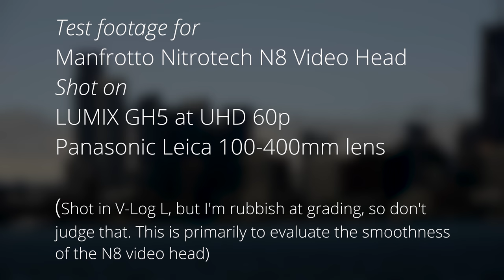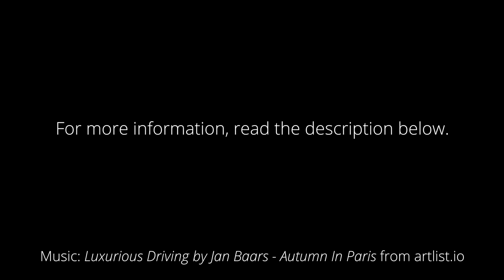4K60p on Manfrotto Nitrotech N8 Video Head from GH5 and Leica 100-400 Lens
This is just a couple of sample shots using the Manfrotto Nitrotech N8 Video Head. I shot these on a GH5 with the Panasonic 100-400 Leica lens, at 4K60p. They were shot in V-Log L which I'm still getting used to and I'm no professional colorist, so forgive the less then perfectly beautiful colors.

Plus this was shot at high noon on a clear but hazy day. The panning is super smooth. Any variations in speed are obviously operator error (um, me). You can adjust the tension on the head to make it harder or easier to move, and I had it set pretty high to add resistance, which worked out well. I feel that I was able to control speed reasonably well with this combo.

If you're seeing stuttering, it's probably just YouTube. It is very smooth.

•• Manfrotto Nitrotech N8 Video Head ••

-PhotoJoseph